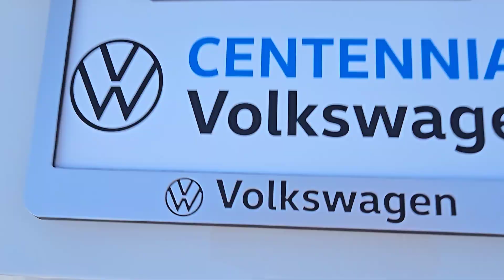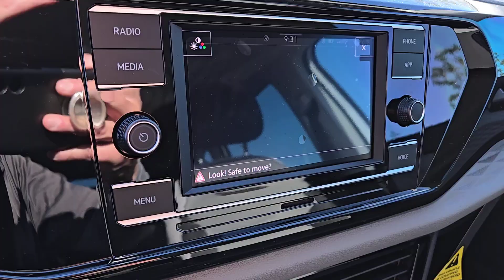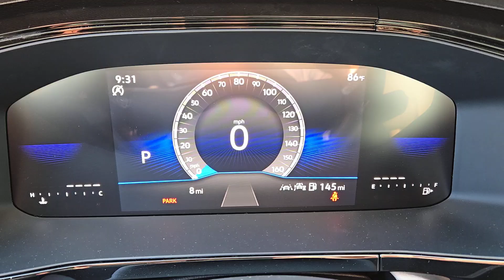2024 Volkswagen Taos 1.5T S NV Las Vegas, Henderson, North Las Vegas, Boulder City, St George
New 2024 Volkswagen Taos 1.5T S available at Centennial Volkswagen located in 7500 W Azure Dr, Las Vegas, NV, 89130. Servicing the Las Vegas, Henderson, North Las Vegas, Boulder City, St George area.

This could be the car for you, the  2024  Volkswagen Taos. Here's a sharp-looking Volkswagen Taos, the practical-minded, fun-loving automobile that leverages versatility, comfort, and modern amenities to make your daily drive the best it can be.
, Keyless Entry, Back-Up Camera, Aluminum Wheels, Blind Spot Monitor, Steering Wheel Audio Controls, Electronic Stability Control, Alarm, Rain Sensing Wipers, Rear Spoiler. Don't miss out on the fun. Get into this modern-minded Taos and discover what the road has in store. Our team will give you an outstanding test drive experience. Stop in today!